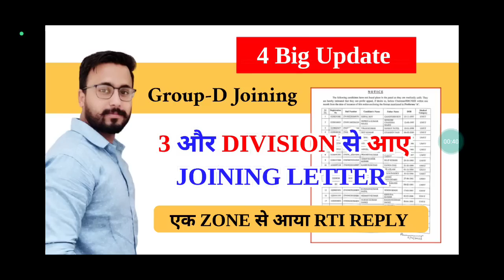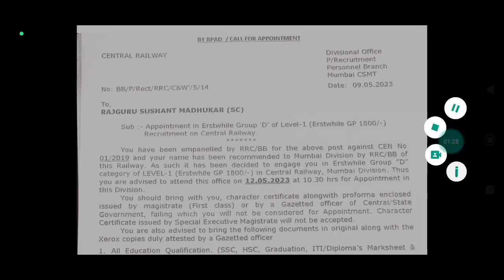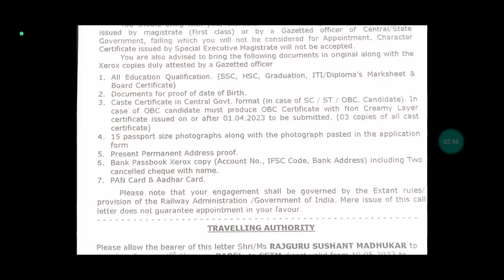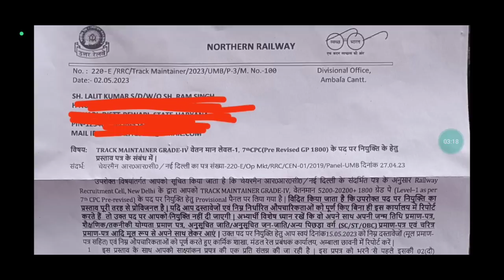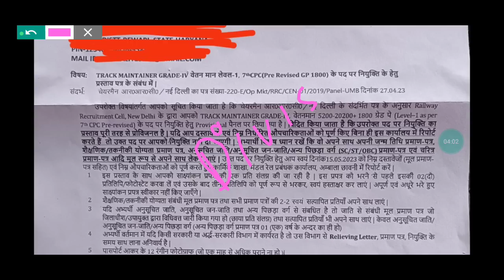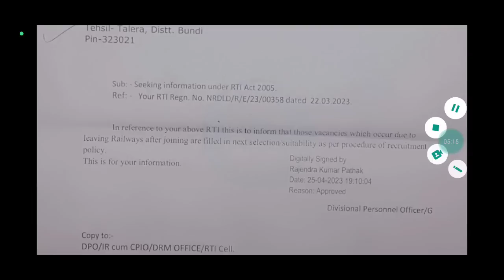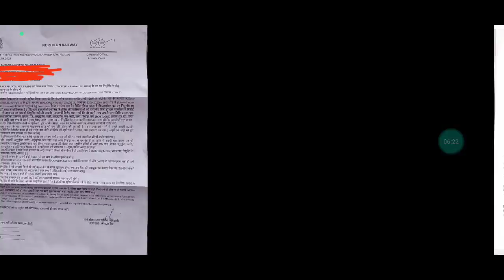कल रात को E-mail से आया Joining ✌️